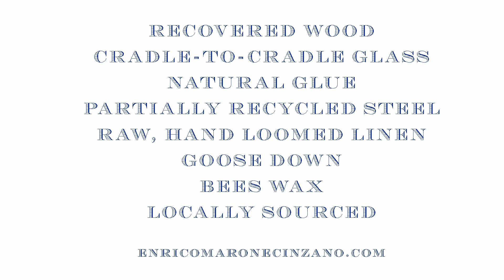ARMCHAIR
FROM A COLLECTION OF HAND-MADE, FLAT PACK FURNITURE DESIGNED BY ENRICO MARONE CINZANO. MADE WITH LOCALLY SOURCED MATERIALS IN A 100KM RANGE. CRADLE TO CRADLE GLASS, PARTIALLY RECYCLED STEEL OXIDIZED WITH COARSE SALT AND VINEGAR AND POLISHED WITH BEE'S WAX, RECOVERED WOOD, HOME MADE NATURAL GLUE DERIVED FROM FOOD INDUSTRY BY-PRODUCTS, HAND SPUN RAW LINEN.  FIRST PRESENTED AT ROSSANA ORLANDI'S GALLERY IN OCCASION OF THE 2012 MILANO FURNITURE FAIR. MADE IN ITALY. ENRICO MARONE CINZANO ® IS A REGISTERED TRADEMARK. MEMBER ADI, ASSOCIAZIONE PER IL DISEGNO INDUSTRIALE.